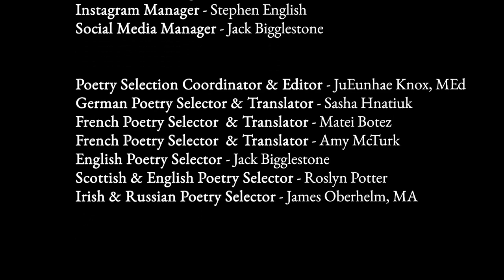War Museum by John Rodker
A cabaret man tours the forest in search of natural representations of a soldier's death.

Credits
Producer - Xavier Weiss
Director - Angelo Perdikou
Poetry Selection Coordinator - JuEunhae knox, MEd
Poem Researcher - JuEunhae knox, MEd
Poetry Reciter - David Sillars

Script Supervisor -  Vincent Jozajtis
Camera Operator - Greig King
Sound Specialist - Alex Hodgson
Director of Photography - Angelo Perdikou
Photographer - Vincent Jozajtis
Runner - Greig King
Gregor Robertson
Film Score (Original) - Stephen Packe
Video Editor - Angelo Perdikou
Instagram Manager  - Stephen English
Social Media Manager - Jack Bigglestone